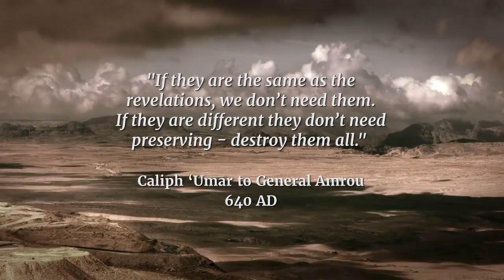PETRA, WHERE PROPHET MOHAMMED LIVED...